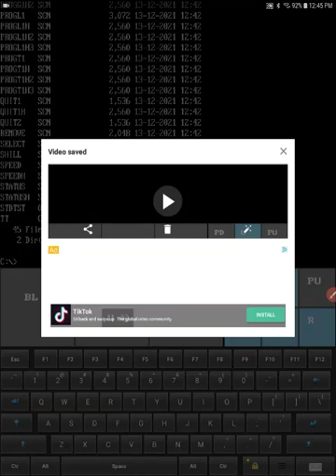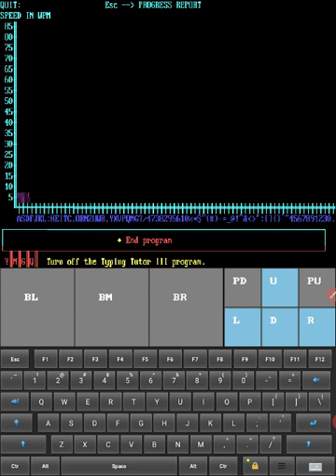2021 25 days christmas party part 39